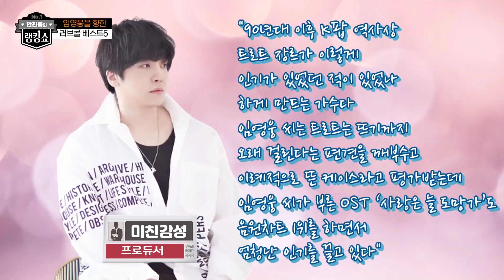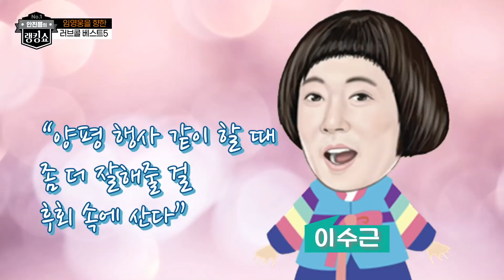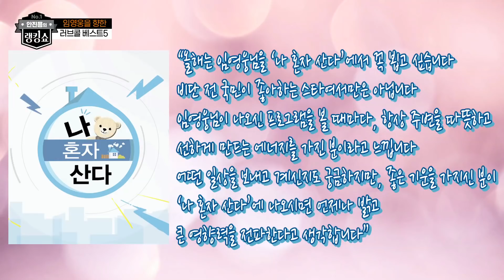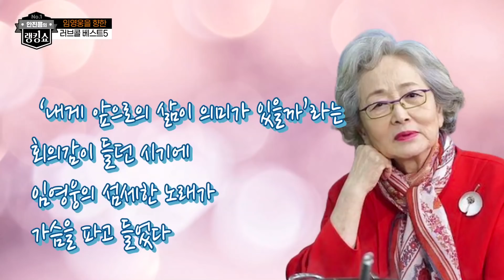[랭킹쇼1]임영웅을 향한 러브콜 베스트5